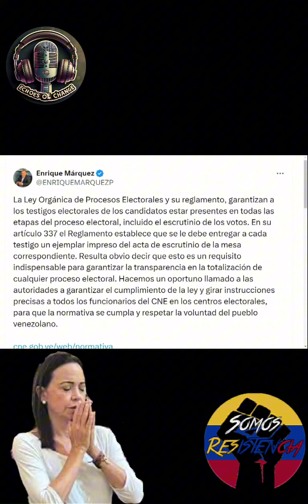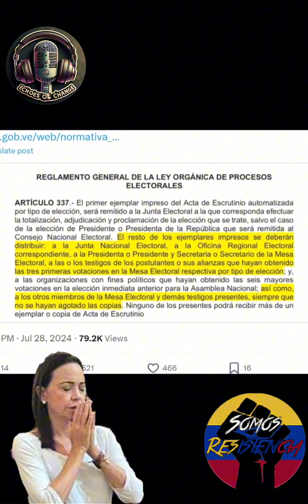Confirmado, Maduro está en negociaciones